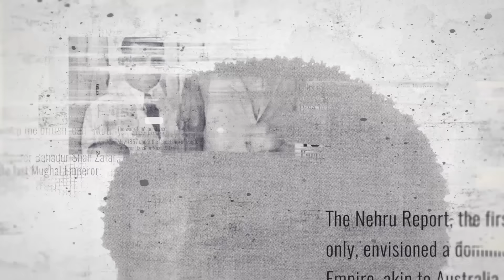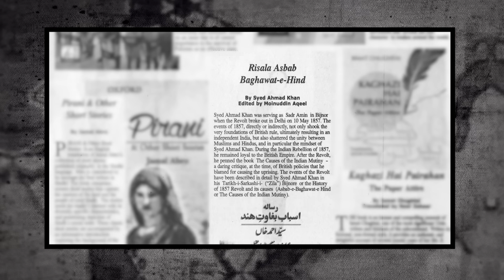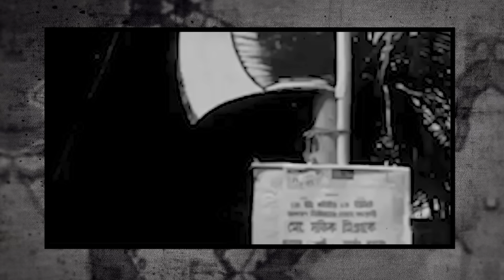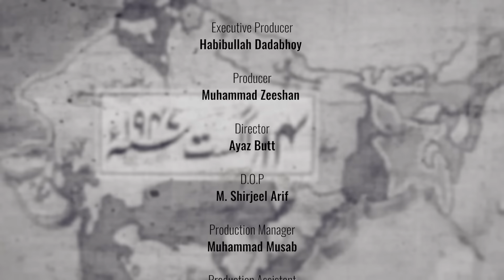Story of Pakistan | The Beginning (1857 – 1905) | Narrated by Shan | Episode 1 | 08 Aug 2020 | ISPR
This episode of the documentary series includes the untold short stories of Pakistan Movement from 1857 to 1905.
    Shaan Shahid takes us back to the very beginning of the story of Pakistan. The events that unfolded in the aftermath of the War of Independence 1857, in fact laid the foundation for the Pakistan Movement.
    The narrated stories include:
Tragic end of the Mughal Empire.
Imprisonment of Bahadur Shah Zafar.
Brutalities of the British Raj.
Critical role played by Sir Sayed Ahmed Khan to save the Muslims from becoming pawns in a bigger political game.
    Expert Opinions of following Pakistani Historians has also been included in this episode:
1.
2.
3.